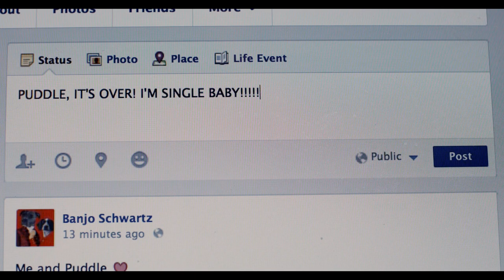Boomerang Official Music Video - Lucy Schwartz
"Boomerang" is available on my new album "Timekeeper", out now!

Directed by Lucy Schwartz. Starring Lucy's dog Banjo and friends!

HILARIOUS FULL TAKES FROM VIDEO

FUN FACTS

That's Lucy tap-dancing on the track and in the video!

Boomerang is Featured on the final episode of Arrested Development (Season 4 on Netflix). Lucy makes a cameo on the show as the girl in the glasses in George Michael's band in episode 13. Lucy is also the voice of "Mr. F", "For British Eyes Only" and other fun ditties on the show.

None of the dogs in the music video were trained ( they were friend's dogs) and almost all of dogs featured are rescue dogs (support your local shelter!)

Boomerang Lyrics:

Waiting, waiting,
Heartbroken and frustrated
Hard to get around without your love

Feeling, feeling,
Tired of this endless reeling

I'm immune to the symptoms of romantic affliction
But I'm trying to see light

Every time you come around again
I only want to say goodbye
Every time you say you're leaving again
I want you back just like my
Want you back just like my

Boom boom boomerang
Boom boom boomerang
Boom boom boomerang
Boom boom boomerang

I toss you, throw you
Still you come back now don't you

It won't do
So why do I have to hold you
Hard to get around, love

Every time I come around again

So I went to the doctor
Took a look at my heart
He said we can't be together
But never to get too far apart
Never to get too far apart

(Tap dance solo)

Mmmhmm and don't come back!

CREDITS
Directed by Lucy Schwartz
DP: Lowell A. Meyer
Production design: Ali Rubinfeld
Edited by: Niles Howard
Color: Arnold Ramm